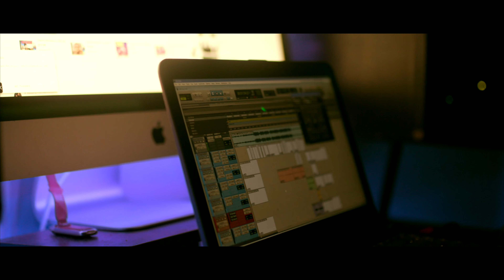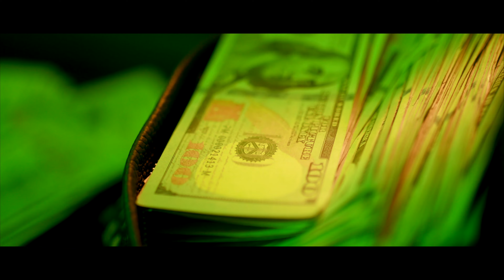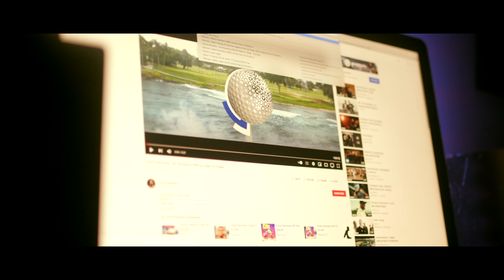Real Augustine - Now Watch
Edited, photographed,directed by @shot_by_christian

Shot in highest of 4K